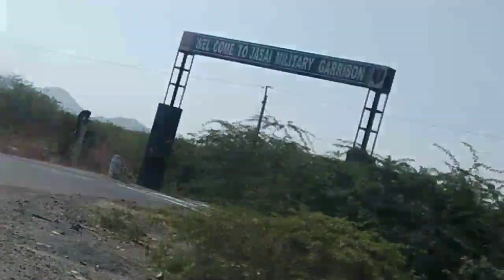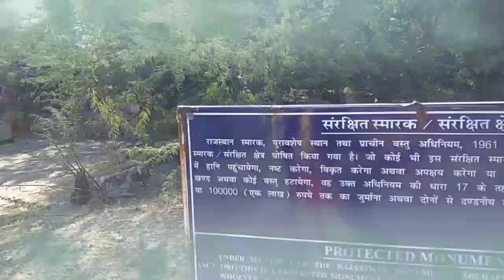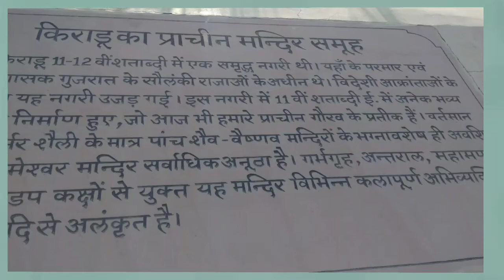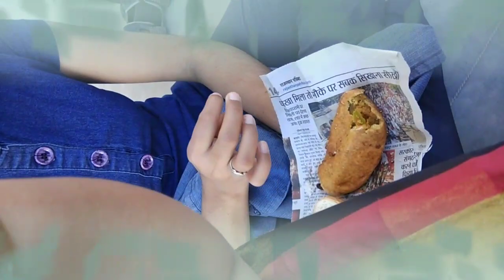Treval Vlog # Rajasthan Barmer /Jaisalmer Road/ Juna Keradu Temples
Hi friends...aaj koi recipe nahi .ek road trip share kar Rahi hu... Destination is 'Juna Keradu' known as the KHAJURAHO of RAJASTHAN.

Intro: Keradu is a group of ruined temples located in Barmer district of Rajasthan. The Keradu was a town and located in Thar desert. It is about 35 km from Barmer and 157 km from Jaiselmer.
The ruins of at least five temples exists.Temples were constructed during the 11-12 century by the vessels of the Chalukya ( Solanki) monarchs.
Architecture wise it resembles to Khajuraho patterns.
Art Historian Percy Brown termed the
Architecture style as "Solanki mode".

Your
 Urmi's Kitchen